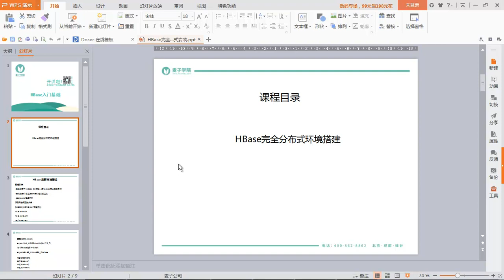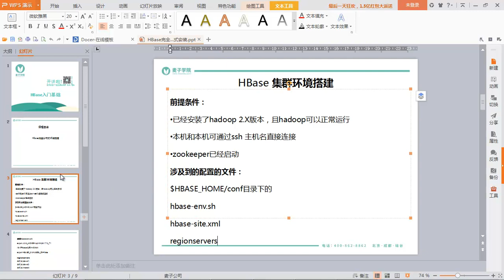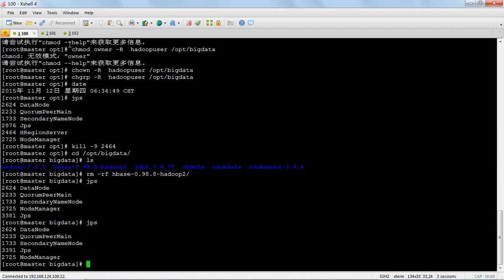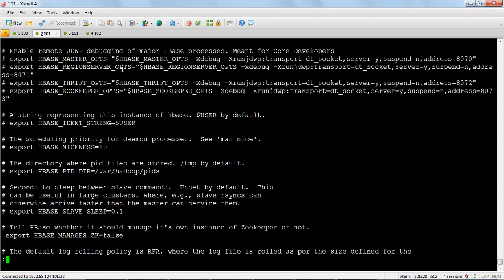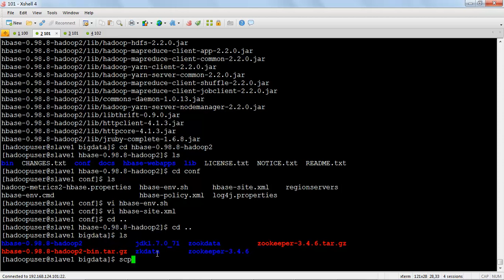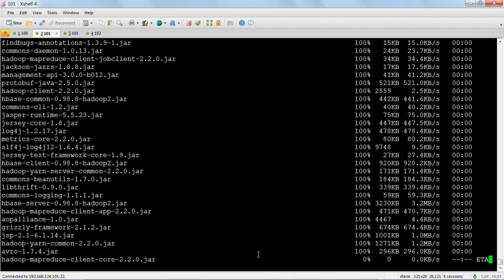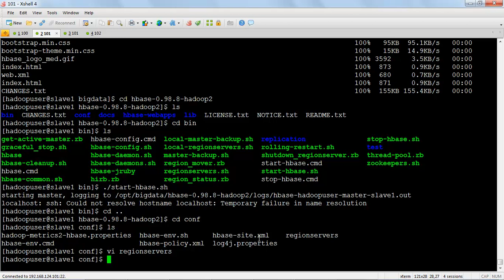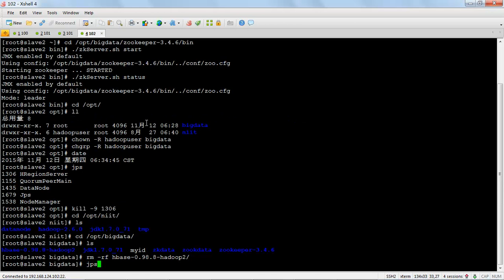HBase基础5 分布式集群安装